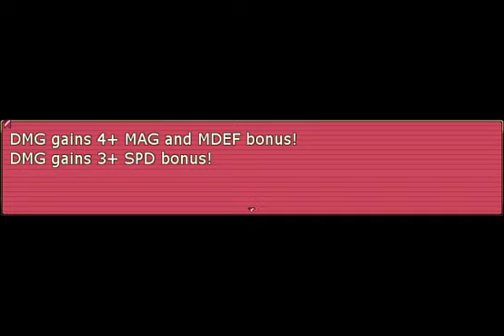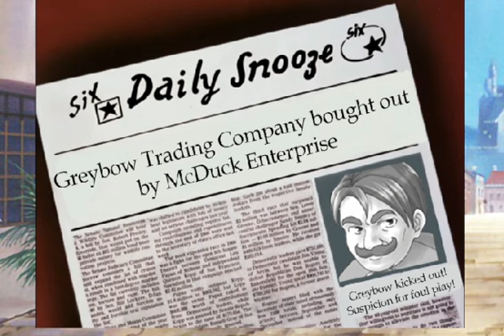Rakenzarn Tales - Kyros' Route - Chapter 1-2 Part 4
We do only one sidequest this time, but now we start getting to the point where we have to think about our choices and they start determining who we can recruit.